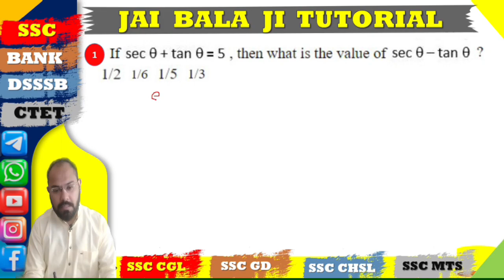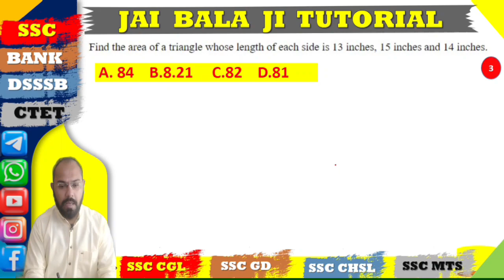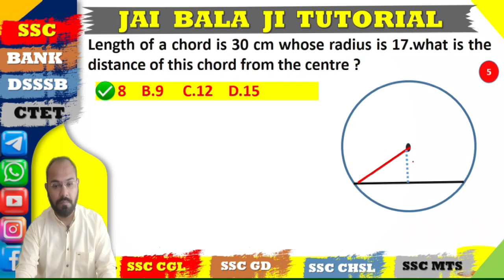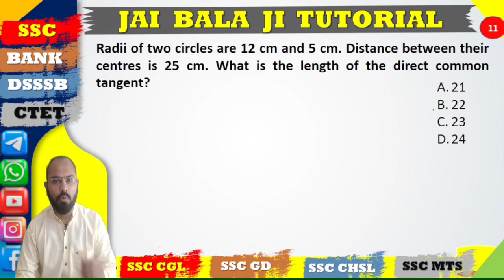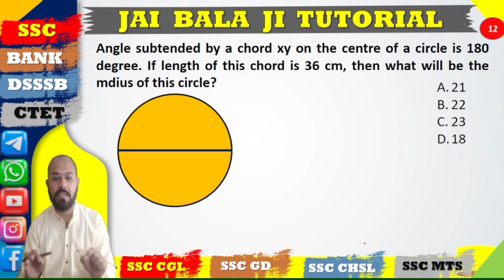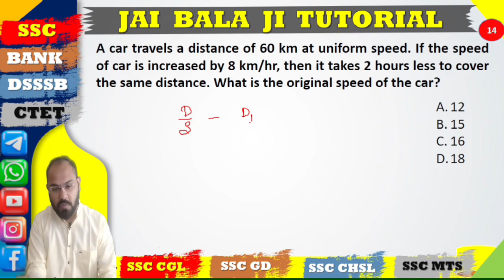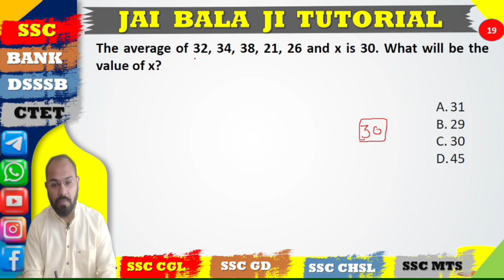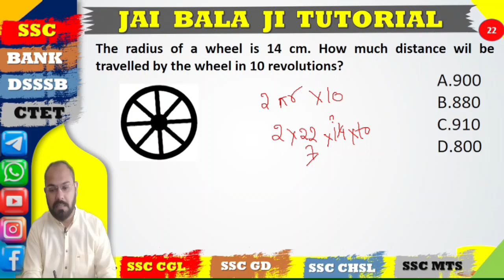SSC CHSL 2023 II 9 MARCH 2023 II QUANTITATIVE APTITUDE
अगर हाँ !